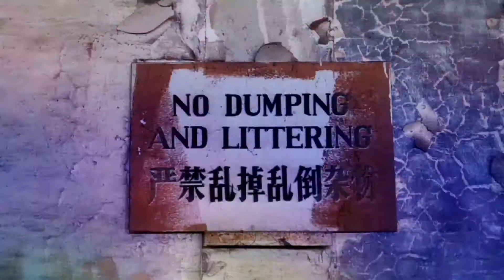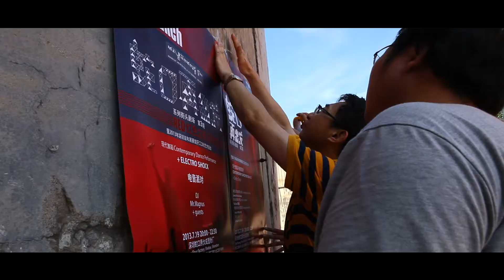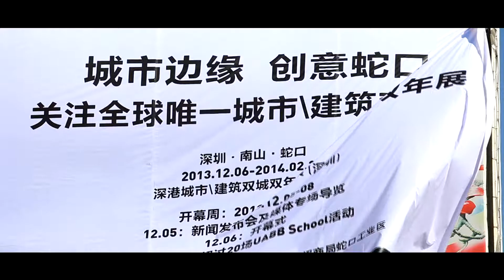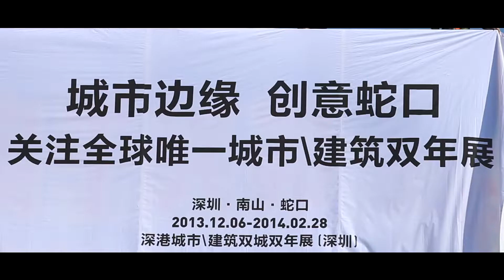2013 Bi-City Biennale of Urbanism\Architecture Opening Video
This opening video introduces the preparing process and the construction of the main venue of the 2013 Bi-City Biennale of Urbanism\Architecture (Shenzhen).